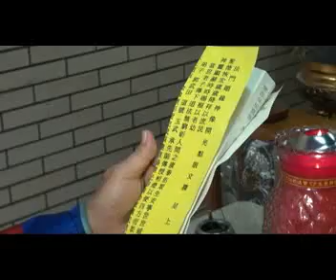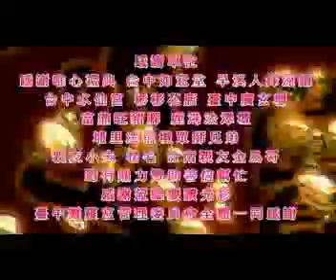臺中靈震宮歲次甲午年北極玄天上帝開光啟聖片頭